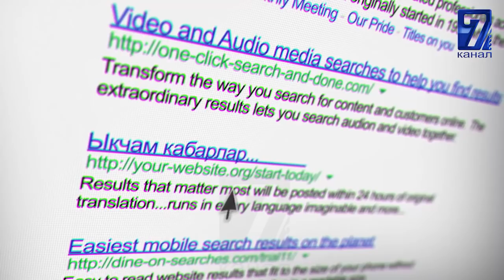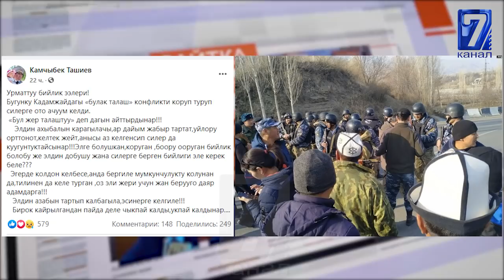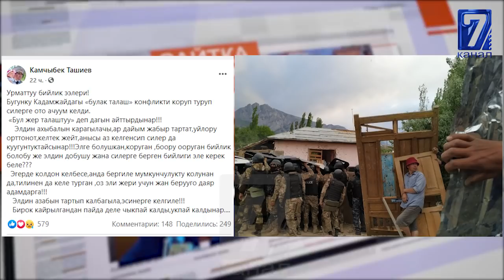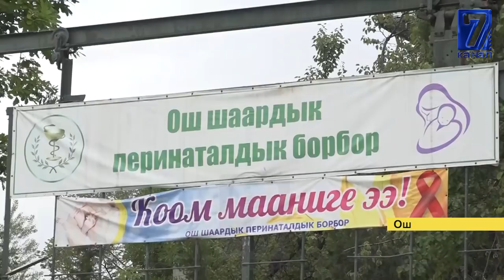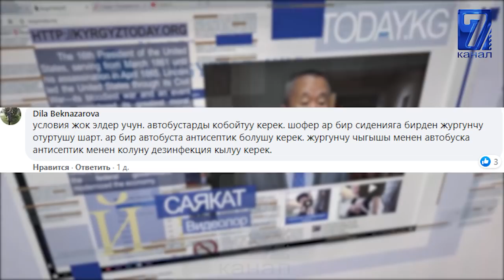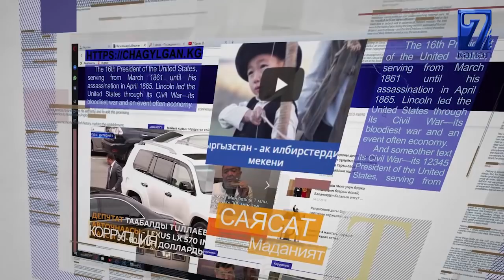КАМЧЫБЕК ТАШИЕВ:КОЛУҢАРДАН КЕЛБЕСЕ,БИЙЛИКТИ КОЛУНАН КЕЛЧҮҮЛӨРГӨ БЕРГИЛЕ